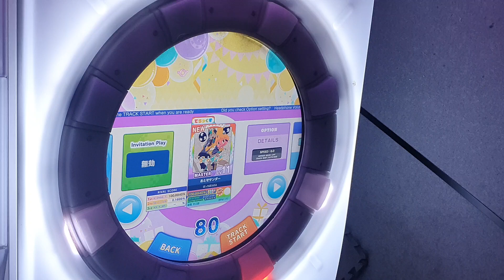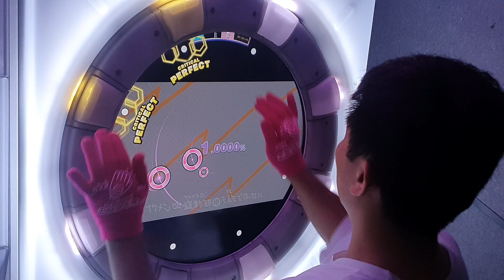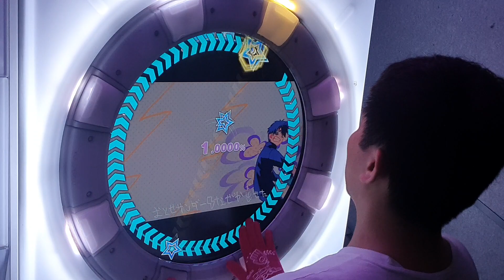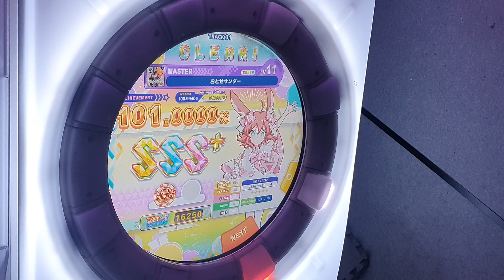[Maimai FESTiVAL+] おとせサンダー (MASTER) ALL PERFECT+ *60fps*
Maimai でらっくす FESTiVAL PLUS

おとせサンダー / ぼっちぼろまる